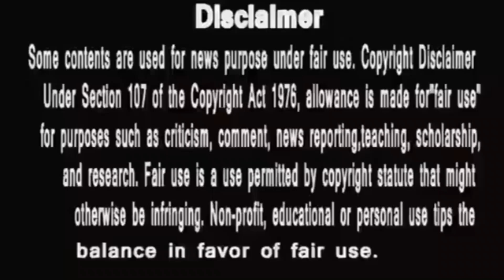Bigg Boss 16 | Ghar Ghar Bigg Boss |गौरी पे करन का नाजायज़ गुस्सा Youngsters M.c Ke Sath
courtesy Colors tv
Salman Khan
MC stan
Nimrit chotisardari
Sajid khan